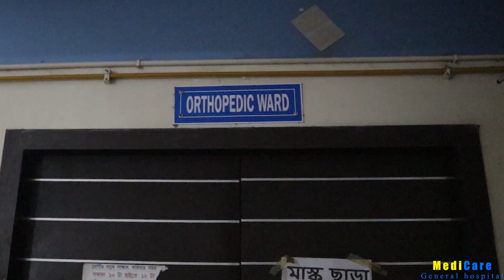বিষ্ণুপুরে বিপ্লব নাগ খুনের ঘটনার কিনারা করল পুলিশ।—প্রতিবাদী আওয়াজ